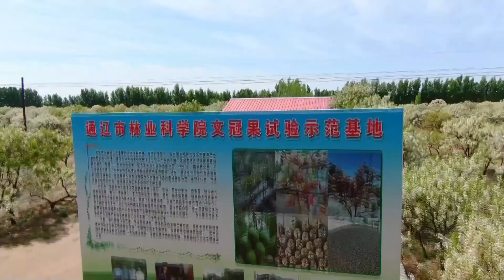ブンカンカの花満開、種は油の原料に 内モンゴル自治区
中国内モンゴル自治区通遼市開魯県はここ数年、経済的な利用を目的とした森林の育成に力を入れ、環境と経済の両立を促進してきた。
同県東風鎮の燿輝合作社（協同組合）では、約２００ムー（約１３ヘクタール）にわたりブンカンカ（文冠果）の花が咲き、一部で実をつけ始めている。
ブンカンカは種子から油を搾ることができる。１ムー（約６６７平方メートル）当たりの平均生産量は１００キロ、収益は２千元（１元＝約１７円）以上に及ぶ。